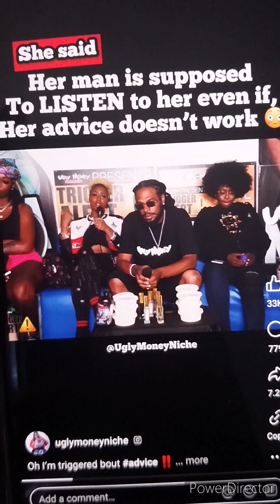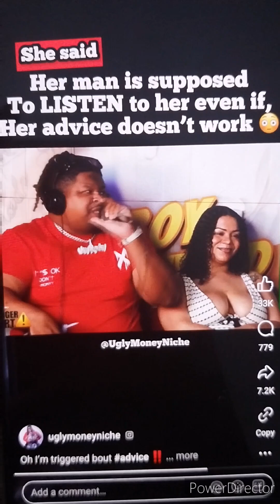You Too Old To Be Doing Dumb Sheet!!!Once Again Leaving Children In 🚗